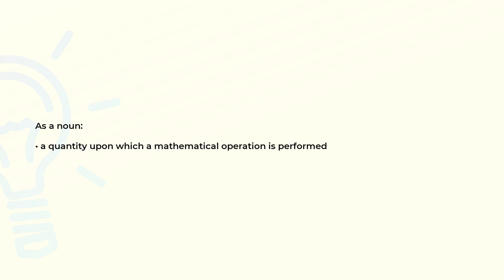What is the meaning of the word OPERAND?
Definition and spelling of the word OPERAND.

(00:00) Intro
(00:08) As a noun
(00:17) Spelling

As a noun (00:08):
• a quantity upon which a mathematical operation is performed